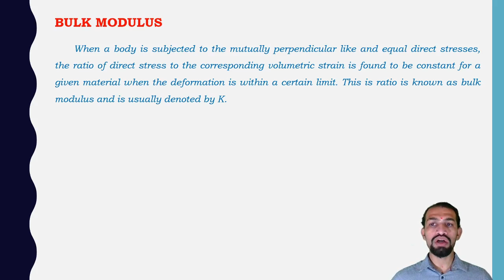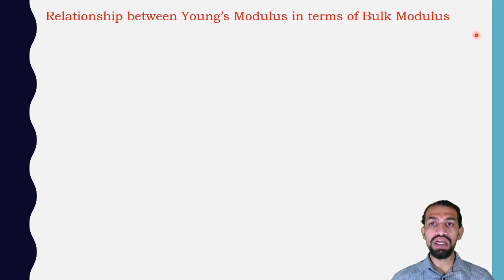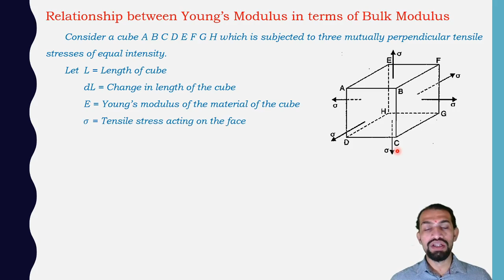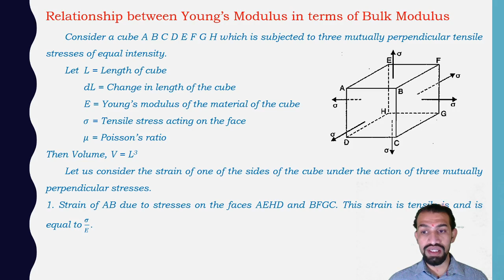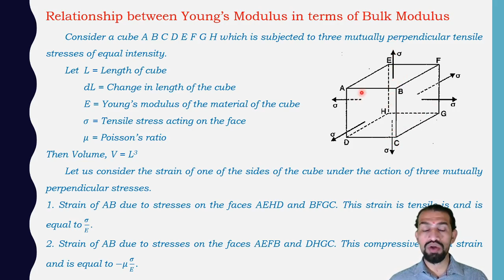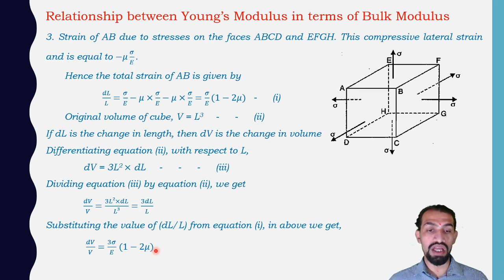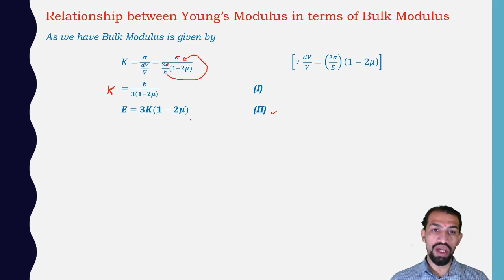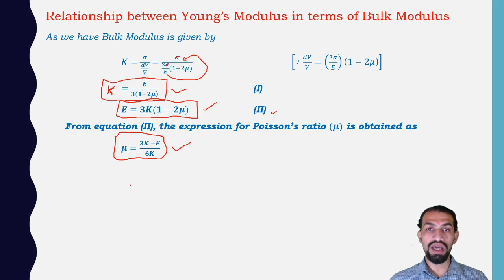Class 23 Simple stress and strain M 1 Bulk Modulus, Relationship of E & K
Ravi Tilaganji
Ravi Sir
Civil Engineering Online
Structural Engineer